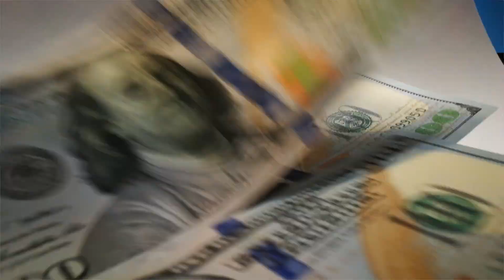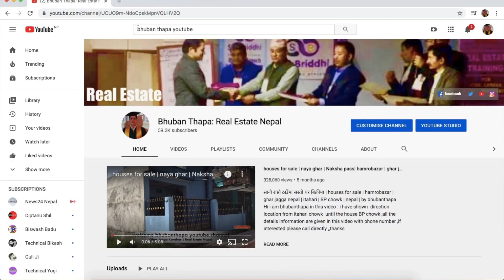Itahari Commercial | land for Sale | shutter Rent Dina milnay | itahari Ghar jagga | by Bhuban thapa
Itahari Commercial | land for Sale | shutter banayara Rent Dina milnay | itahari  Ghar jagga | Real Estate Nepal | by Bhuban thapa
सम्पूर्ण मित्रहरुलाई यस अफिसियल Bhuban Thapa : Real Estate Nepal YouTube च्यानल हार्दिक स्वागत गर्दछ । धन्यवाद
Hi i am bhuban thapa welcome to our facebook page Real Estate Nepal : bhuban thapa | Ghar jagga karobar BUY SELL RENT LEASE your Property all over Nepal Please like facebook page to view Daily uploaded property on sale videos

about this video : in this video i have shown the complete location of property on sale ,Details ,price ,phone number ,if interested you can call Directly on the Given number ,

26 lakh sasto Ghar jagga | 17 Dhur jagga | 300 mtr from six lane highway | bhuban thapa

16 lakh राम्रो ठाउँमा धेरै सस्तो घर जग्गा | 9.5 Dhur| sasto | house for sale in nepal | bhuban thapa

17 lakh sasto ghar jagga | house for sale in nepal | hamrobazar | real estate in nepal bhuban thapa

2.5 lakh katha| 30 feet Road| sasto | land for sale | hamrobazar | धेरै सस्तो घडेरी र जग्गा बिक्रीमा

Follow in facebook page :-Real Estate Nepal : bhuban thapa ( LIKEpage )